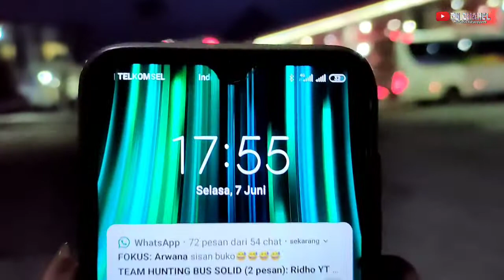Pertemuan pertama dan terakhir bareng mas Bagus extream bareng HR 188 sampai di JENARSARI KENDAL 🥲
Mas Bagus bawa HR 188 Sarecca tampil polosan makin elegan,Dulu sini rame tpi sekarang SPBU jenarsari

assalamu'alaikum wr wb nah sobat kali ini saya lagi berada di SPBU jenarsari Kendal sobat mau lihat seperti apa kesibukan dri SPBU ini dmna ini adalah tempat berkumpulnya bus dri po Haryanto bwat pengisian BBM tpi Alhamdulillah saya juga bisa ktmu driver muda mas Bagus extream dmna skrang bawa armada HR 188 yg kini berbeda dri biasa y seperti apa keseruannya/malah sepi lanjut ke Vidio sobat
walau ini pertemuan saya pertama dan terakhir bareng mas @bxtchannel446  di HR 188 semoga dmna pun berada nanti bekerja dpat tempat yg nyaman